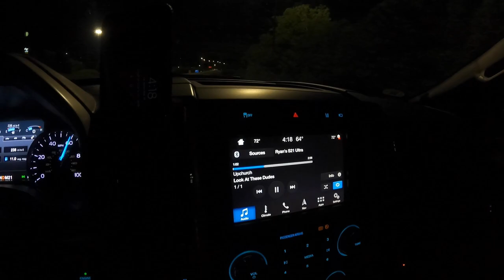Moab 2021 Trip (Intro, Traveling and Steel Bender)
MOAB BABY! We all fell in love with it after last year's trip and were fortunate enough to be able to make it back again this year. It was an absolute incredible trip from start to finish. We took advantage of every minute and did just about every trail there over our 7 day trip. I hope you enjoy following along with us!